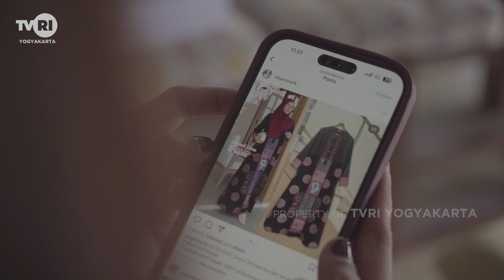ETALSE - SOGAN BATIK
Find Us